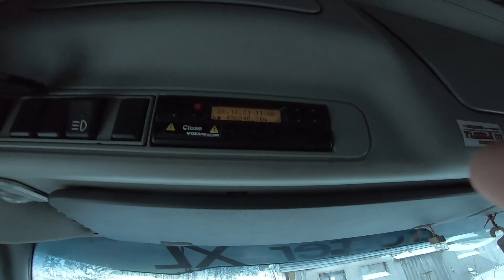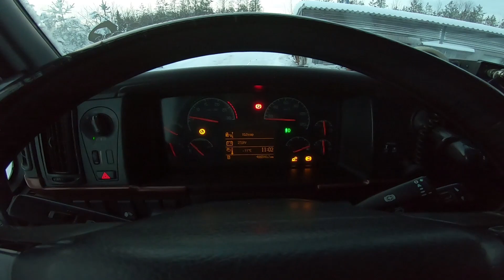Дальнобой. Ледовый путь дорога домой.Moisei.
В этом видео вы увидите как я добирался домой и с какими приключениями я столкнулся.